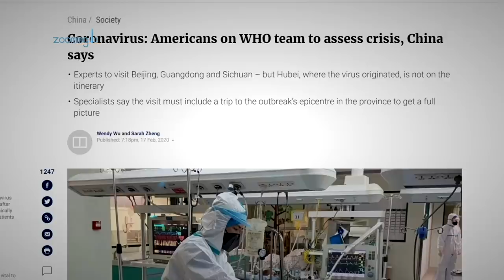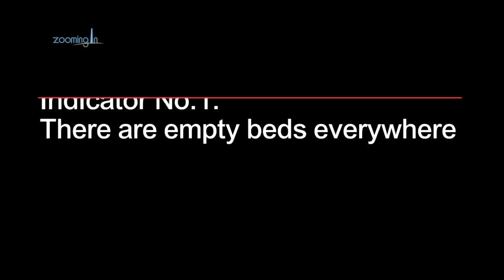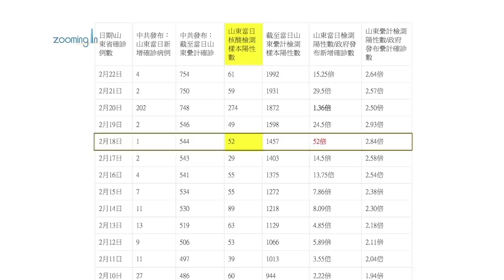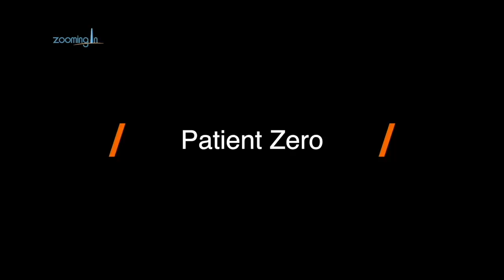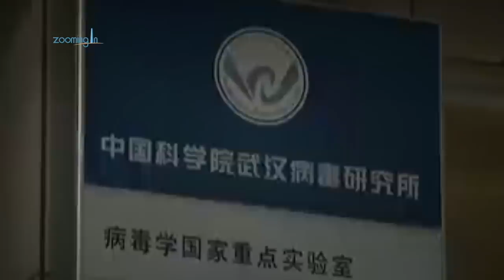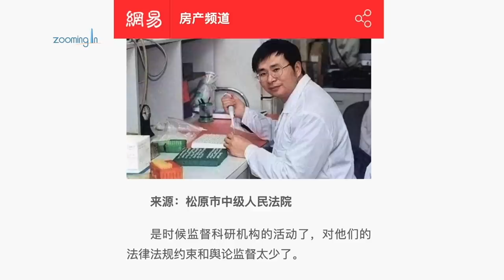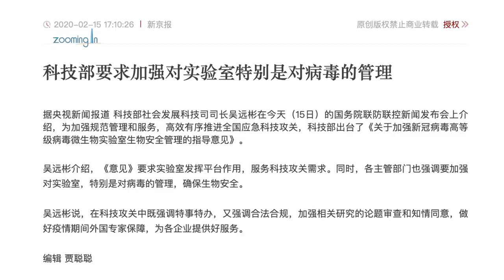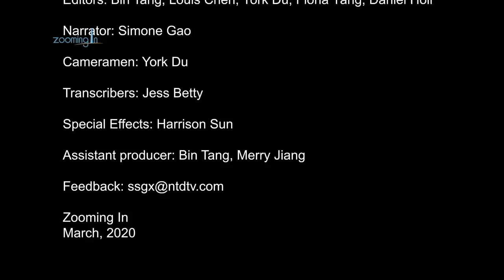Are WHO Findings Trustworthy? Widespread Lab Animal Sale in China? Who is Patient Zero?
Since the coronavirus outbreak began, questions, speculation, and doubt have surrounded the Chinese Communist Party’s, or CCP’s, handling of the situation. Now the virus has spread to much of the planet. But what happened and is happening in China is still of paramount importance because unless we know the truth of the epidemic, the origin and real identity of this virus, we won’t be able to deal with it properly. And we won’t be able to prevent it from coming back. So in this episode of Zooming In, we ask the following questions: Can we trust the WorldHealthOrganization’s findings in China? Who is the real PatientZero? And how safe are the laboratories in Wuhan?
Zooming In is a weekly in-depth/investigative report program hosted by the award-winning journalist Simone Gao. Described as a “Chinese 60 minutes,” Zooming In focuses on US-China relations, American tradition and values, and critical questions that America faces today. It is known for never shunning tough, controversial issues or complex stories. Exclusive interviews and reports from China, insight from top experts on US and China, good storytelling, and engaging visual presentations make Zooming In one of a kind.